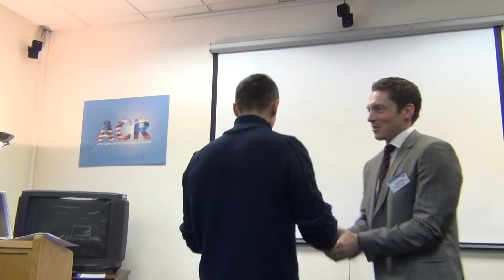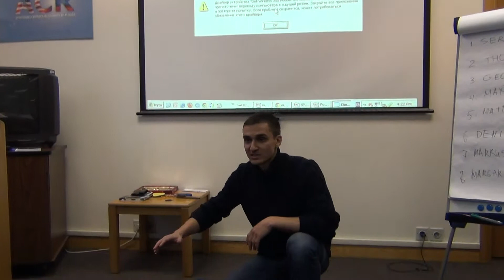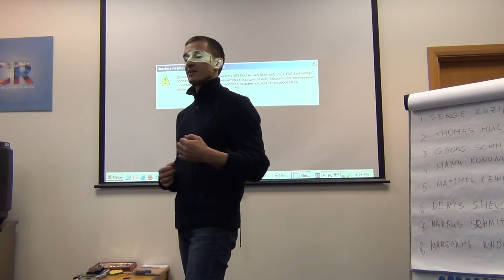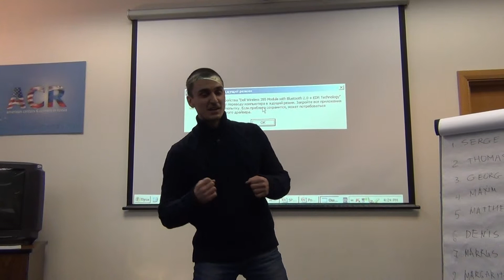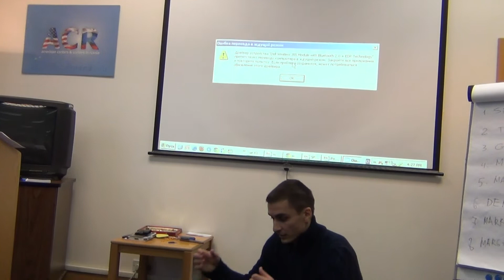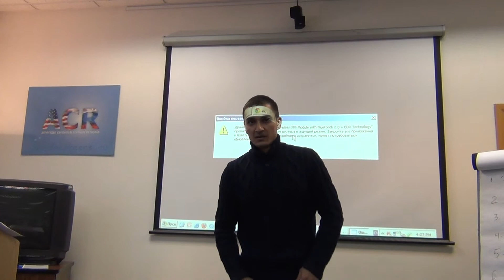Speech Contest - Denis Shevchuk